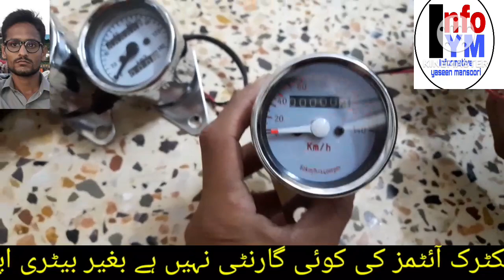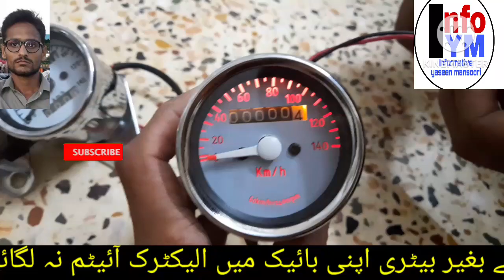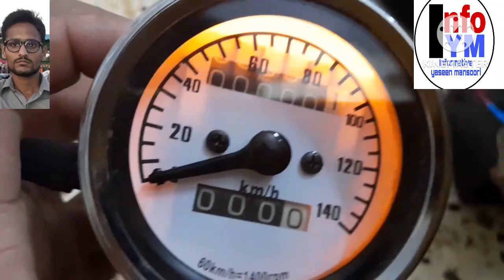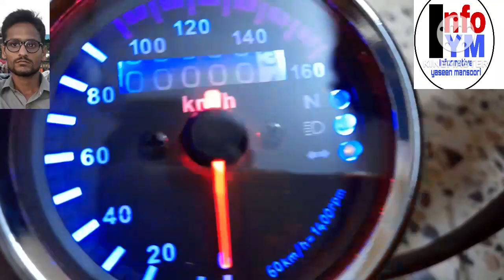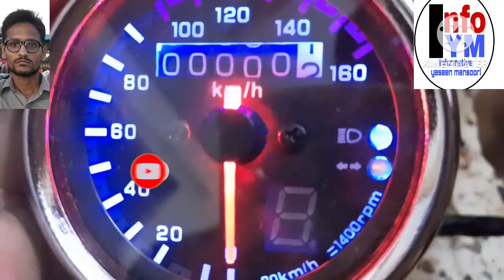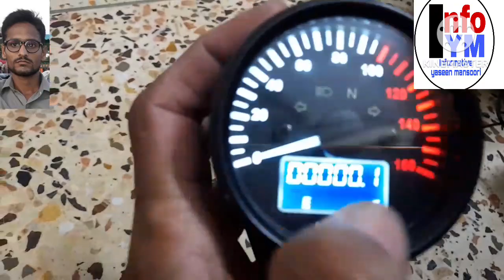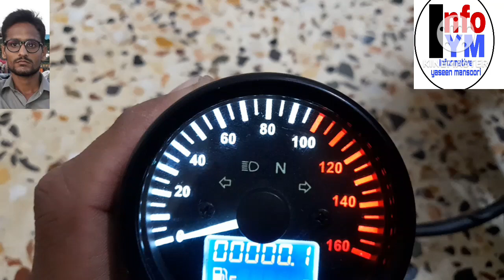Ranchore Line Bike Market | Ranchore Line Bike Market Karachi 2022 | Ranchore Line Chor Baraaz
we deal all kind of bike parts and accessories

bike
Led lights
Led light beam
led indicater
Led tail light
led metter

Shop address ranchorline tower karim chappal manzil shopkeeper name yaseen near naeem tanki shop no8 shop no9 kay samnay